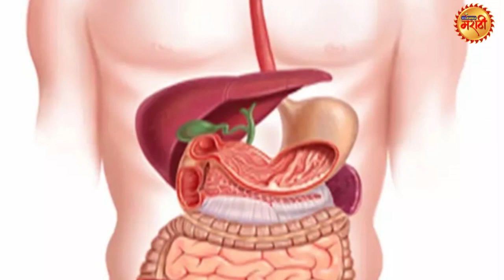टाळी वाजवा, रोग पळवा (Benefits of Clapping)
Health benefits of clapping that will surprise you
याने चरबी कमी होण्यास मदत मिळते ज्यामुळे वजन कमी होतं.